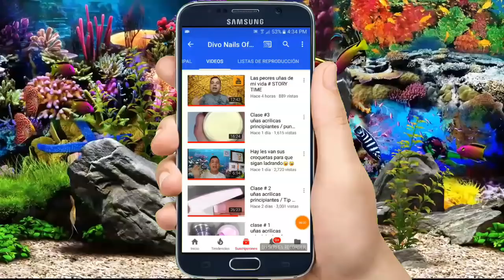acrylic nails / nude design with bubble of roses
hola mis divas espero que con cada video que les comparta , a qui en este su humilde canal , vayamos aprendiendo un poco cada dia , y que mis humildes conocimientos les sirvan para ser mejores en este mundo de las uñas , saludos cordiales de su amigo Divo Nails.

SUCRIBETE.

COMENTA.

DA LIKE.